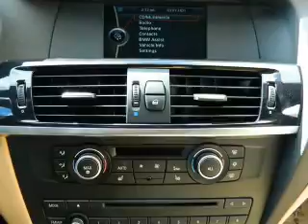2013 BMW X3 - EL CAJON CA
Year: 2013
Make: BMW
Model: X3
Trim: xDrive35i Sport Utility 4D
Engine: 6 cylinder Turbo 3.0 liter
Transmission:
Color: Mineral Silver Metallic
Mileage: 8
Address:
875 EL CAJON BLVD